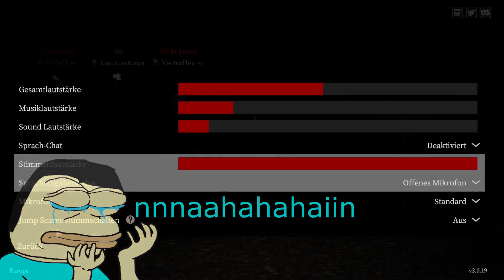Devour Adventures 9 [Ger]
"..hör ich den Koi singen?"
- Ryan 2022